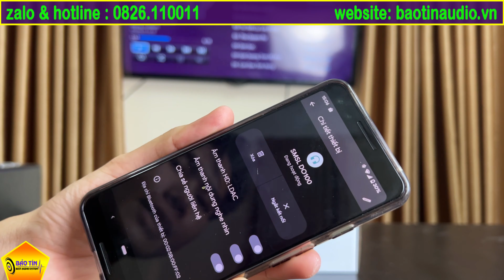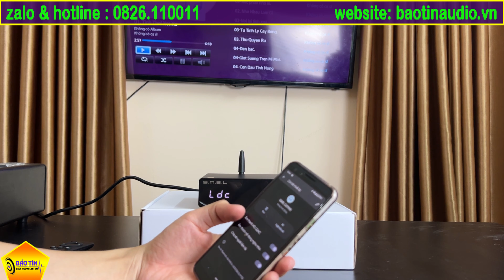CẢM NHẬN KHẢ NĂNG TÁI TẠO ÂM THANH CỦA DAC SMSL DO100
DAC SMSL DO100
– Trang bị 2 chip ES9038Q2M
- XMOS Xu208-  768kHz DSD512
-  Bluetooth 5.0 aptX HD LDAC 32bit
ƯU ĐÃI ĐẶC BIỆT KHI MUA HÀNG TẠI BẢO TÍN AUDIO
✅Miễn Phí Vận Chuyển toàn quốc, Giao hàng hỏa tốc tại nội thành Hà Nội
✅Tặng Kèm Những Sản Phẩm Gía Trị như : Dây Quang Mỹ hoặc Dây OTG để kết nối điện thoại với DAC .
✅Cop nhạc miễn phí 2 lần qua ổ cứng hoặc usb theo thể loại mong muốn.
✅Tặng kèm 200 bài hát chất lượng cao Flac, Wav gửi trực tiếp qua zalo để trải nghiệm qua OTG hoặc Bluetooth.
✅Tất Cả Sản Phẩm Mua Kèm Với Dac như : Dây av , Dây OTG , Dây Đồng Trục … Đều được mua với giá gốc.
✅Hỗ trợ cài Driver và ứng dụng Foobar 2000 để chơi nhạc DSD.
✅Bảo hành 1 năm , lỗi đổi mới tại nhà trong vòng 30 ngày.
hoặc đến trải nghiệm trực tiếp tại Showrom :tòa B10B Khu đô thị Nam Trung Yên , Trung Hòa Cầu Giay HN.
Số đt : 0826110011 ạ